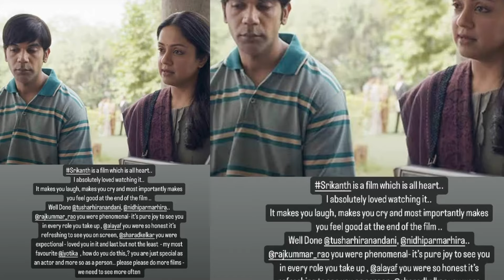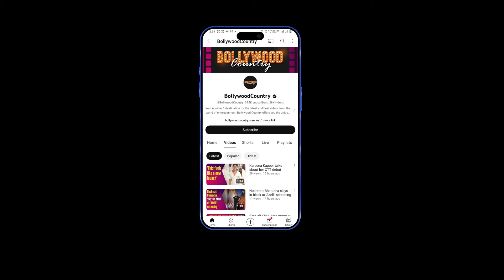Srikanth Review: Genelia Deshmukh says ‘it makes you laugh, cry'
The biographical film ‘Srikanth,’ starring Rajkummar Rao, hit theaters on May 10. Bollywood star Genelia Deshmukh expressed her thoughts on the movie, sharing her review on social media.